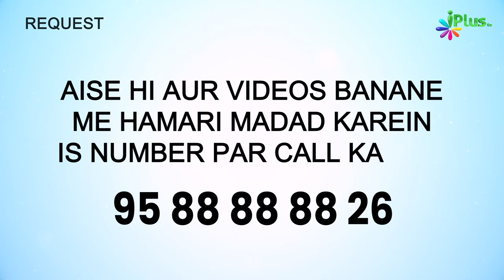Nek Aamaal Karne Par aur Nemat Milne Par Shukr Adaa Karein | 5 Minute Ka Madrasa 728 | Sk Arshad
Nek Aamaal Karne Par aur Nemat Milne Par Shukr Adaa Karein  | 5 Minute Ka Madrasa 728 | Shaikh Arshad Hussain Mohammadi iPlus TV

UPI : donateilm@icici